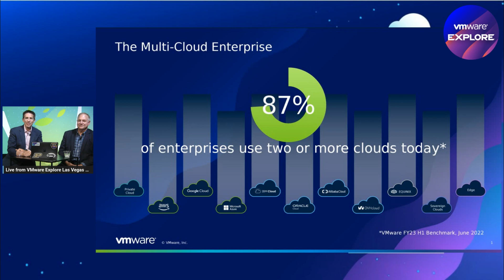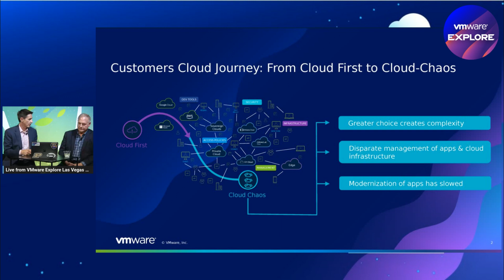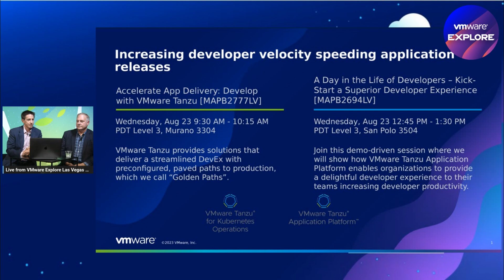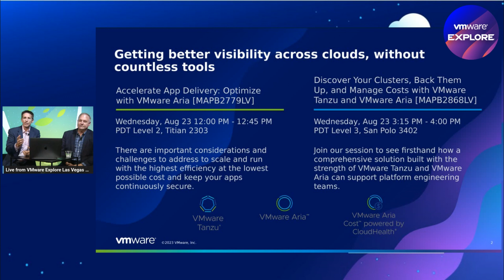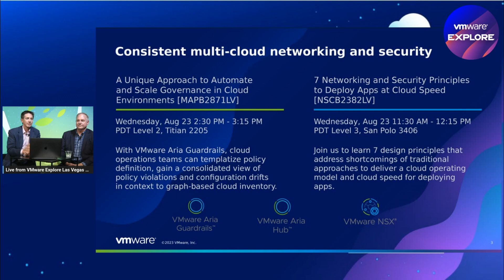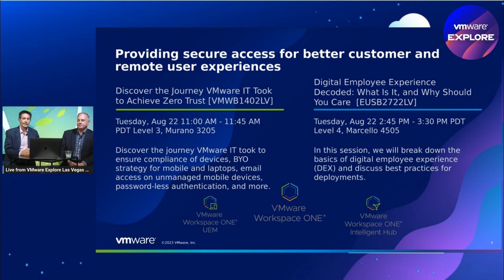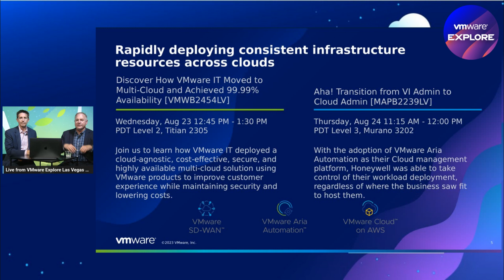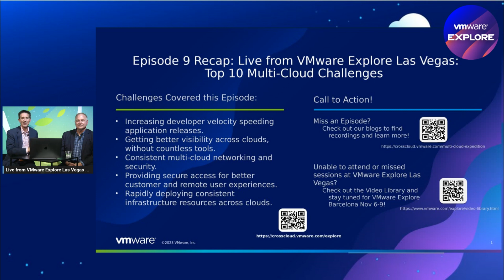The Multi-Cloud Expedition: Live from Explore Las Vegas 2023 (Episode 9)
Episodes 8 and 9 broadcasted live from VMware Explore Las Vegas! Our host, Alexander Romero, Senior Director of Cross-Cloud Services at VMware, was joined by David Linthicum, Chief Cloud Strategy Officer at Deloitte Consulting, discussing the top 10 challenges heard from customers on getting to multi-cloud. Additionally, we provided an inside scoop on sessions and activities happening at Explore highlighting how VMware is helping overcome these challenges.

Challenges covered include:
- Increasing developer velocity speeding application releases.
- Getting better visibility across clouds, without countless tools.
- Consistent multi-cloud networking and security.
- Providing secure access for better customer and remote user experiences.
- Rapidly deploying consistent resources across clouds.

Chapter Segments:
0:00 – Live from VMware Explore Las Vegas 2023 with host Alexander Romero, Sr. Director Cross-Cloud Services & David Linthicum, Chief Cloud Strategy Officer Deloitte Consulting. Curated content at VMware Explore around top multi-cloud challenges.
0:39 – Level-set: What is the Multi-Cloud Expedition? Customer Journey from cloud first to cloud smart.
2:36 – Challenge: Increasing developer velocity speeding application releases.
Sessions: Accelerate App Delivery: Develop with VMware Tanzu [MAPB2777LV] & A Day in the Life of Developers – Kick-Start a Superior Developer Experience [MAPB2694LV]
4:32 – Challenge: Getting better visibility across clouds, without countless tools.
Sessions: Accelerate App Delivery: Optimize with VMware Aria [MAPB2779LV] & Discover Your Clusters, Back Them Up, and Manage Costs with VMware Tanzu and VMware Aria [MAPB2868LV]
6:36 – Challenge: Consistent multi-cloud networking and security.
Sessions: A Unique Approach to Automate and Scale Governance in Cloud Environments [MAPB2871LV] & Deploying at Cloud Speed: 7 Networking and Security Principles [NSCB2382LV]
8:35 – Challenge: Providing secure access for better customer and remote user experiences.
Sessions: Discover the Journey VMware IT Took to Achieve Zero Trust [VMWB1402LV] & Digital Employee Experience Decoded: What Is It, and Why Should You Care [EUSB2722LV]
11:45 – Challenge: Rapidly deploying consistent infrastructure resources across clouds.
Sessions: Discover How VMware IT Moved to Multi-Cloud and Achieved 99.99% Availability [VMWB2454LV] & Aha! Transition from VI Admin to Cloud Admin [MAPB2239LV]
14:37 – Wrap up: Review of challenges & VMware Explore Activities